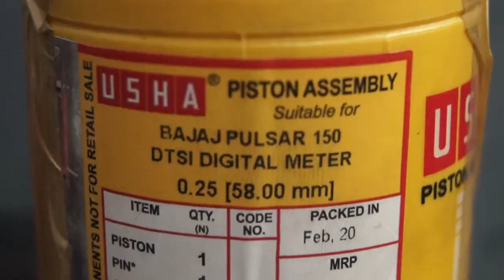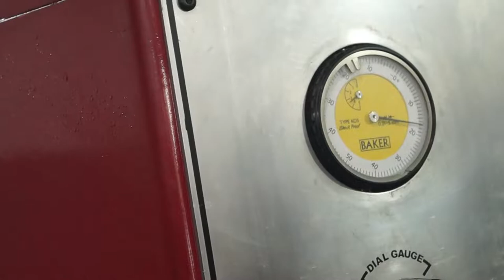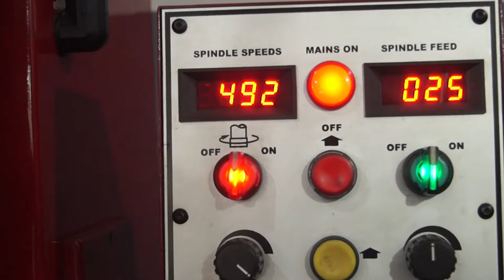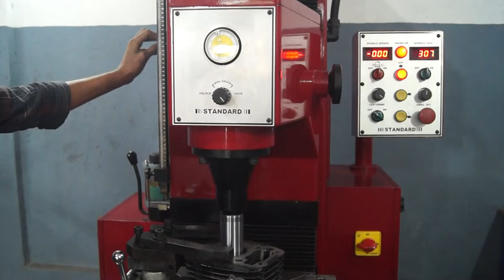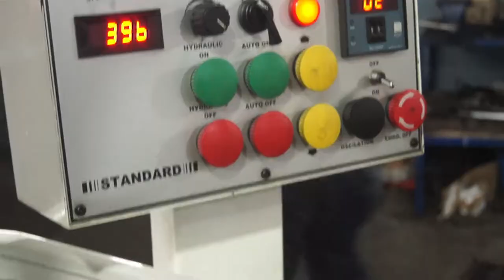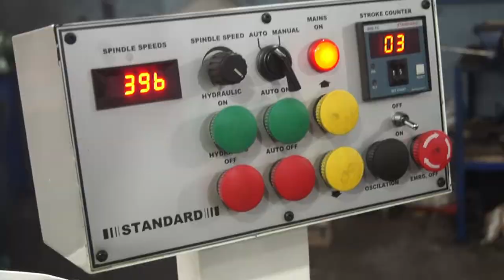Solving mileage drop, pickup issue and control exhaust black smoke | 3 Problems 1 Solution | Pramith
In this three types of solution use by solving the engine related most of the problems
- Cylinder boring
- Cylinder head recondition
- Crank setting

In this process solving mileage drop and pickup issues and also it control to the exhaust black smoke issue.